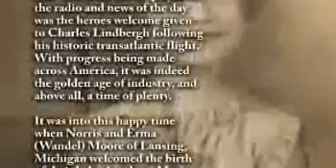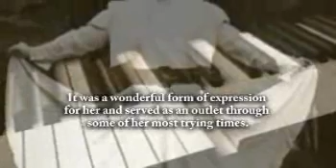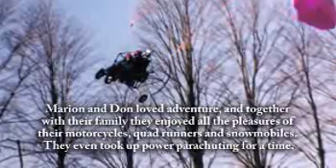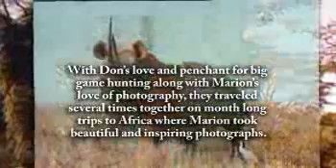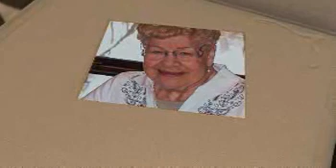Marion Buehrle - Life Story Digital Film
Life Story Funeral Homes present the life of Marion Buehrle of Muskegon, MI. To read the obituary of Marion Buehrle, to read the full Life Story, or to leave a memory or comment, please